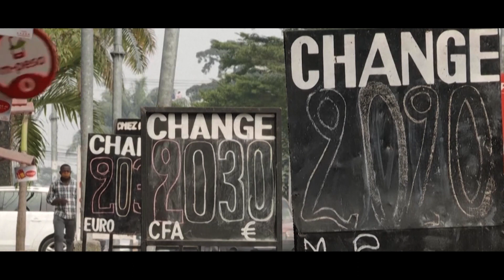MA LETTRE AU BON DIEU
Idée originale : Guy-Alexandre Lukama
Actrice Principale et VO : Naya Yav
Extras : Bejenia, Curtis et Nyle Yav
Réalisation : Fanon Kabwe
Monteur: Caledis Constantenides
Producteur : Christian Senga
Equipe technique : Fabien Fwamba, Chico Ilashi, Carlos Masini, Fanon Kabwe
Etalonnage: Ekaf Kalubi
DA : Victor Litete
Directeur Crea : Taty Onokoko
Directeur Crea ai: Alain Gingulu
Redaction : Olivier Miams, Jemima
Executive Producer : Alain Yav